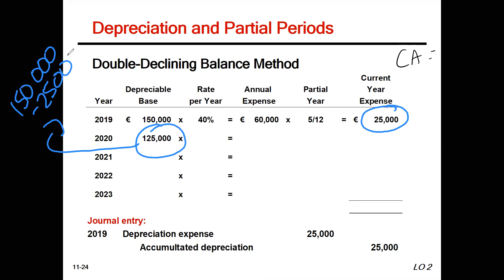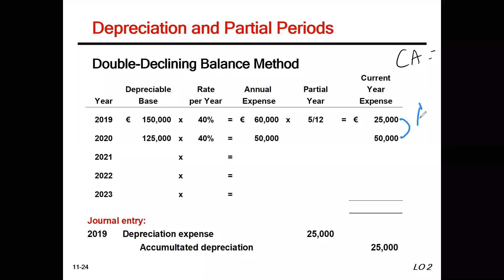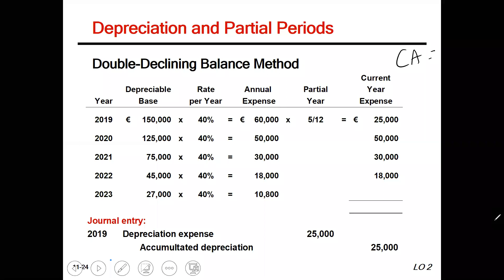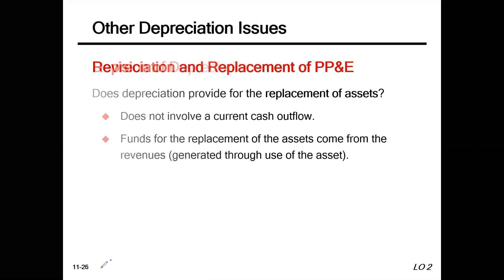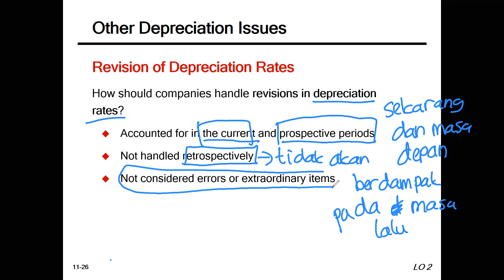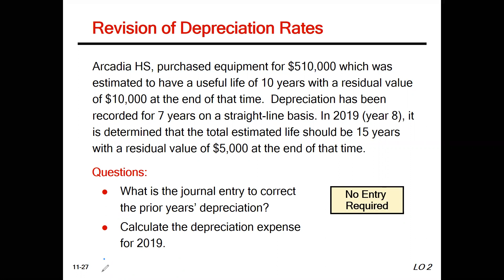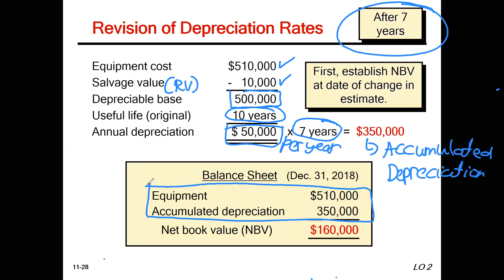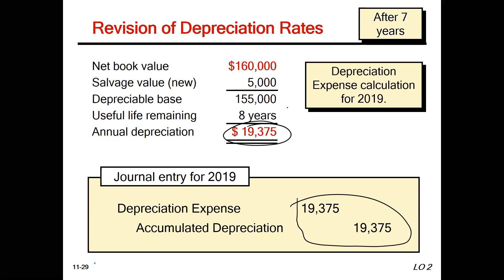depreciation fixed assets( chapter 11 Part 1.1)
Teman-Teman

mohon maaf...saya ada ketinggalan sedikit materi depreciation dengan double declining dan revisi nilai depreciation...namun saya sudah tambahkan dalam video ini yah...

Terima kasih...